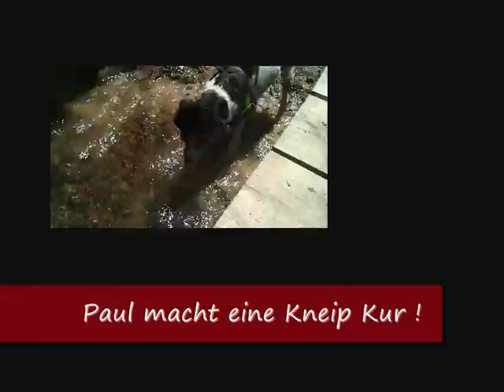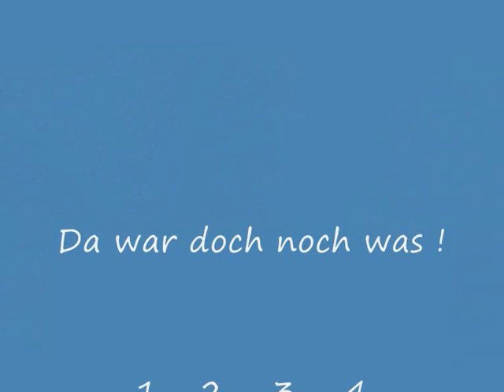Die Picks - Wanderung Eifgental mit den Balschuweits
Heute waren wir unterwegs im Eifgental ! Mit von der Partie die Anja und Lutz Balschuweit mit ihrem Paul . Es war eine lustige und schöne Wanderung ;)